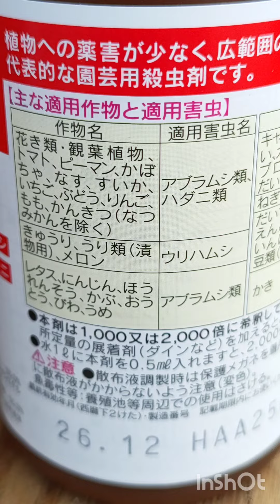メロン栽培😀コロタンのウリハムシ対策使う農薬